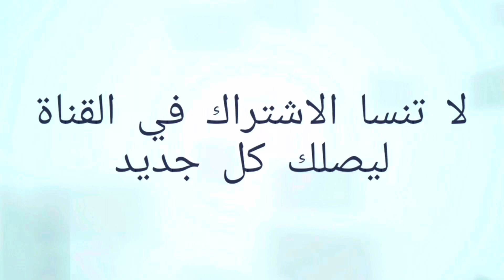البطل تايكر . سكيت جديد نوع سيبا HV..